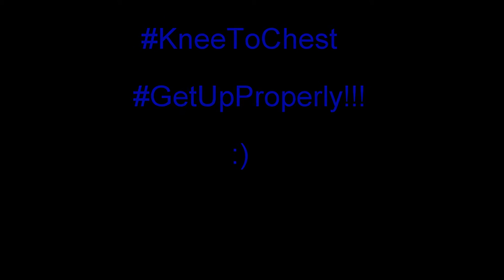Ben Goalkeeper Training April 2016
What is that get up technique?